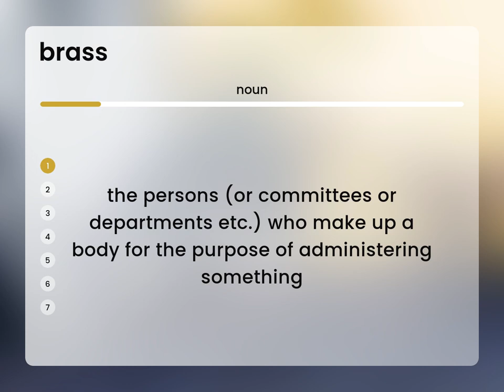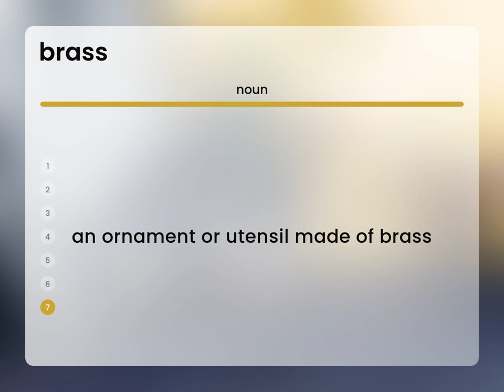Brass — what is BRASS meaning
Meaning of BRASS